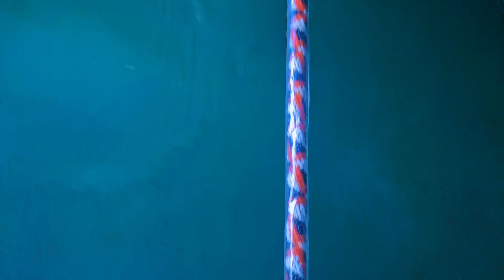Uffataa Aadaa Oromoo Dizayini Barbadaniin Nu qunnamaa Lakk 00251926 8679 85 watasap